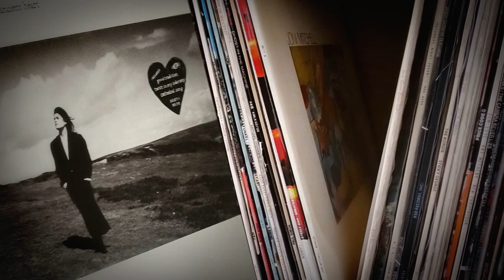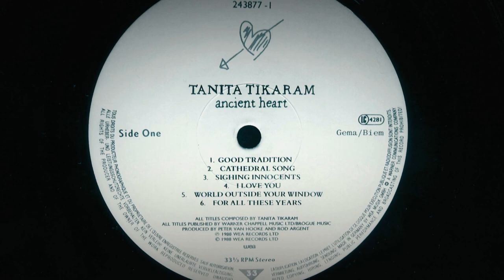Tanita Tikaram / For All These Years / vinyl 💎 Ortofon 2M Bronze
Ancient Heart ‎Vinyl, LP, Album,UK & Europe,1988 For All These Years

Ancient Heart is the debut studio album by Tanita Tikaram.[ The record was initially released by Warner Music Group on 13 September 1988. The album had huge success and was a hit globally, launching Tanita's mainstream career. Guest musicians included Rod Argent, Mark Isham, Peter Van Hooke, Paul Brady, and Brendan Croker. Argent and Van Hooke produced the album. The record includes four singles.
It was the best selling album of 1989 in Germany
Bass Guitar – Rory McFarlane
Drums – Peter Van Hooke
Keyboards – Rod Argent
Arranged By – Peter Van Hooke, Rod Argent, Tanita Tikaram
Arranged By [String Quartet] – Rod Argent
Composed By – Tanita Tikaram
Design – T & C P Associates (London)*
Engineer – Simon Hurrell
Lacquer Cut By – TY*
Management [Representation - For Asgard] – Paul Charles
Mixed By – Peter*, Rod*, Simon*
Photography By – Peter Moss*
Producer – Peter Van Hooke, Rod Argent
Words By, Music By – Tanita Tikaram
Trumpet, Flugelhorn – Mark Isham
Vocals – Tanita Tikaram